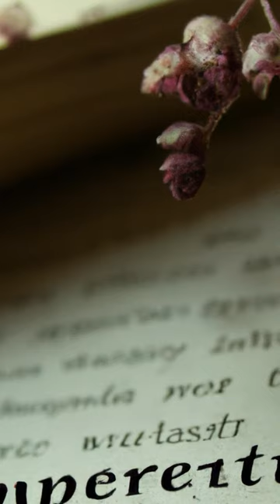The Origin of the Word "Serendipity"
Serendipity is a word of ancient origin, first coined in the 1700s by English author Horace Walpole.